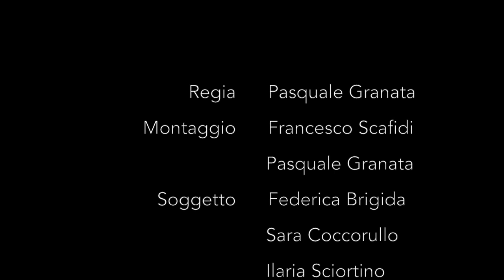La Porta Centrale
Mockumentary per il Laboratorio di Regia 2017/2018, Laurea Magistrale in Televisione, Cinema e New Media, Università IULM di Milano.

Da un'idea di Ilaria Sciortino.
Regia: Pasquale Granata
Montaggio: Francesco Scafidi, Pasquale Granata
Soggetto e sceneggiatura: Federica Brigida, Sara Coccorullo, Ilaria Sciortino, Giulia Volta
Attrezzista: Angelo Nardella
Fonico: Natalie Belcaro
Narratore: Jacopo Artuso
Federica da giovane: Federica Brigida
Federica da adulta: Grazia Martorelli

Grazie al Professor Giovanni Chiaramonte per il contributo.

Tutti i diritti della musica sono riservati ai proprietari degli stessi.